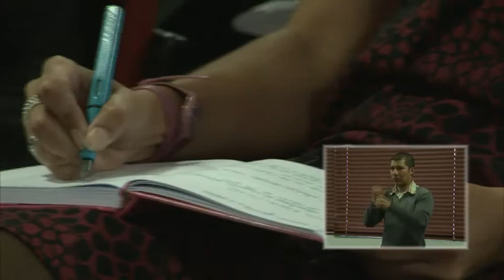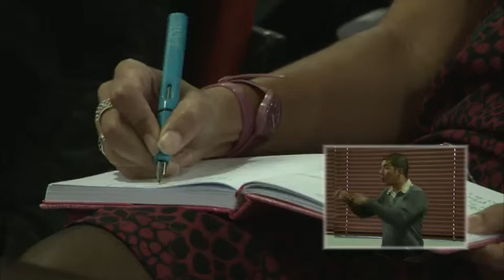Silvia Quan en Bogotá - 2a parte - Comité CDPD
Silvia Quan, activista con discapacidad y Experta del Comité de la ONU sobre los Derechos de las Personas con Discapacidad estuvo en Bogotá en febrero de 2015 hablando con organizaciones de la sociedad civil y organismos públicos acerca de la importancia de las iniciativas que combatan la violencia contra la mujer y las niñas. En esta segunda parte de su conferencia, explica qué es el Comité de la ONU sobre los Derechos de las Personas con Discapacidad, qué funciones cumple y qué elementos tener en cuenta para hacer incidencia ante el mismo.